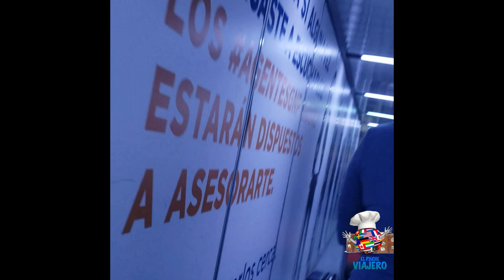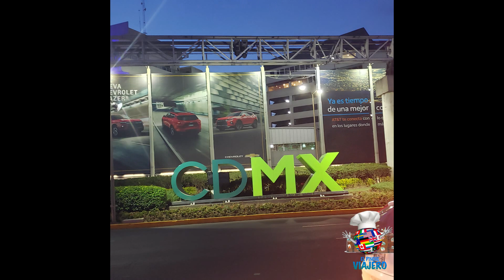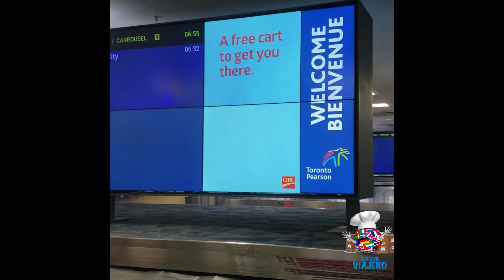Zamora a Canada viaje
Esta fue mi travesìa desde Zamora Michoacan hasta Toronto Canada, fueron casi 17 horas de viaje, pero vale la pena regresar a mi hogar!!! espero les guste !! abrazos